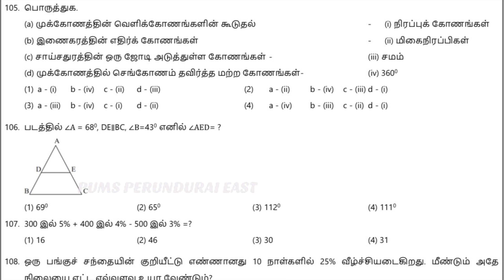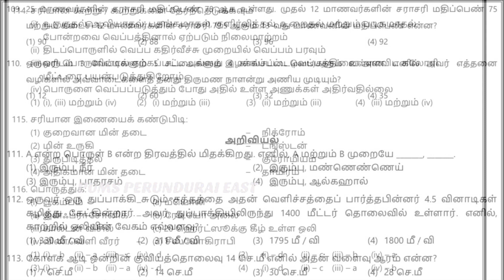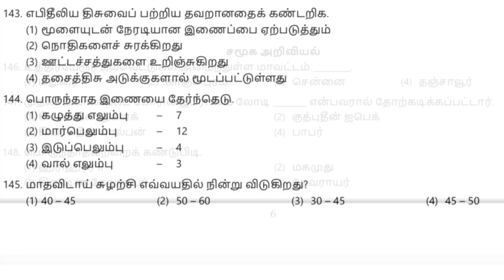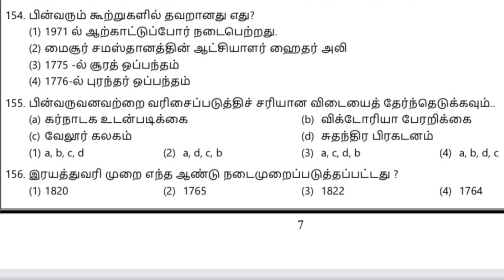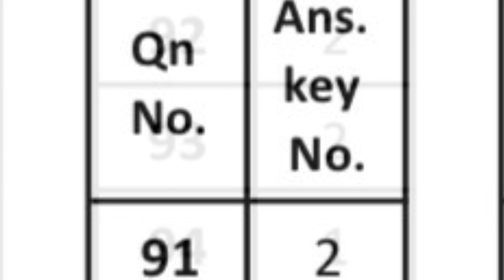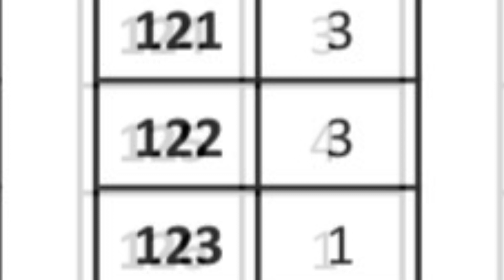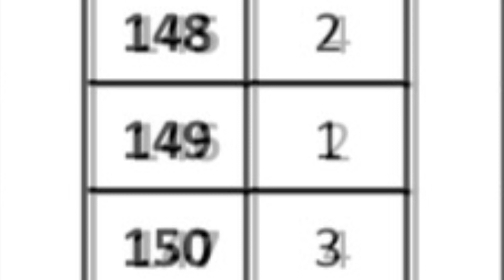NMMS படிப்பறிவுத் திறன் தேர்வு ( SAT ) - 90 வினா - விடை தொகுப்பு - ( தமிழ் வழி )